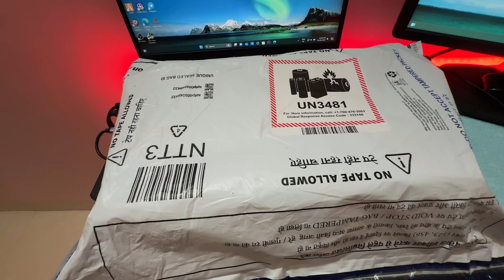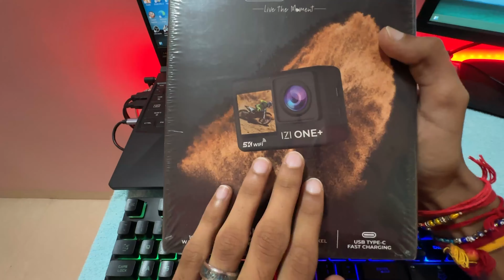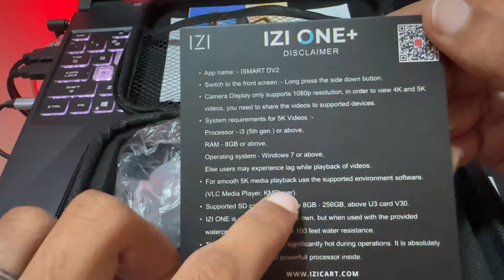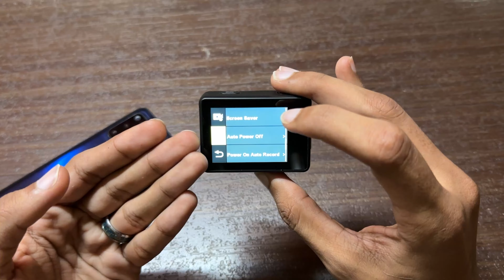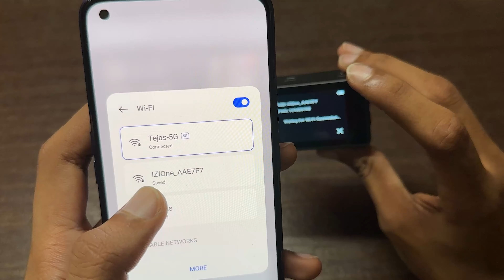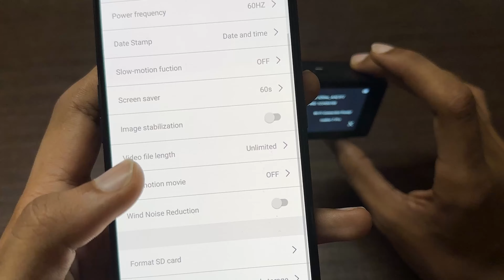Best Budget Action Camera with mic for Vlogging and moto vlogging | IZI One Plus Camera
This is the budget action camera for vlogging and moto vlogging best
action camera for shooting and underwater shoot

Camera - IZI ONE Plus 5K 48MP Action Camera ,  ₹8,998

Tejas khedkar (TK Auto)
From- Maharashtra, India